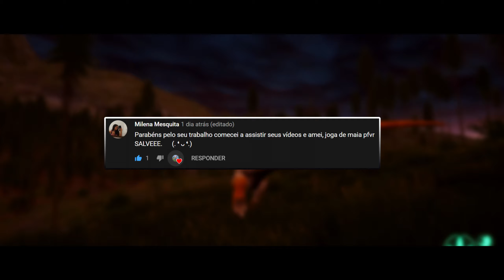The Isle | O Alossauro já começou enfrentando uma manada com seu bando (PT/BR)🦕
E aí cambaaada. Primeiro vídeo de Alossauro, e já começamos com um bando grande, vumbora pra cima, tentar caçar alguma coisa.🦕

Hoje no The Isle, um bando de Alossauros famintos enfrentam uma manada na tentativa de comer um filhote de therezinossauro.

Alossauro vs Therizinossauro filhote seria bem injusto se não houvesse uma manada protegendo o theri, coisas que acontecem no The Isle.